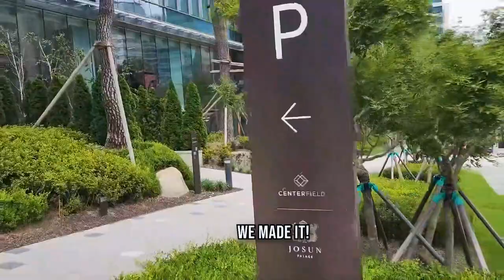Extraordinary Attorney Woo Filming Locations | Hanbada Law Firm + Woo Young Woo Kimbap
Come with me as I travel to some of the filming locations of the popular Netflix drama Extraordinary Attorney Woo!
이상한 변호사 우영우촬영지에 갑시다!
Here are the addresses in case you want to visit yourself~
1. Hanbada (Centerfield):
서울특별시 강남구 테헤란로 231 (역삼동) 센터필드
2. Woo Young Woo Kimbap (Kajaguruma):
경기도 수원시 팔달구 신풍로23번길 61
(신풍동 123-13)